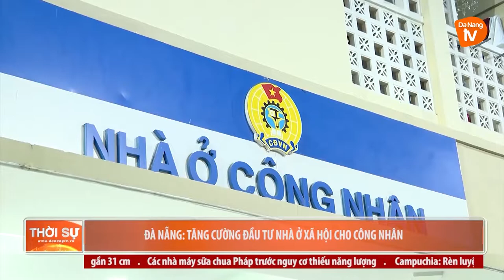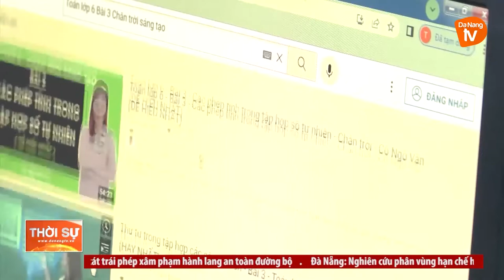ĐÀ NẴNG: TĂNG CƯỜNG ĐẦU TƯ NHÀ Ở XÃ HỘI CHO CÔNG NHÂN